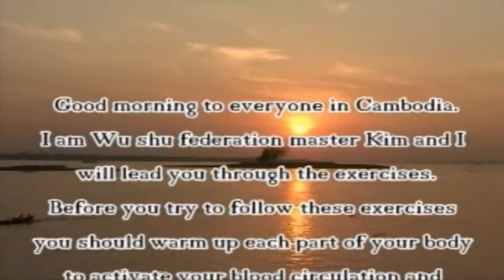Cambodia Master Kim Taiji Jian Sword & Hand Fan ( Yi Jian Mey)